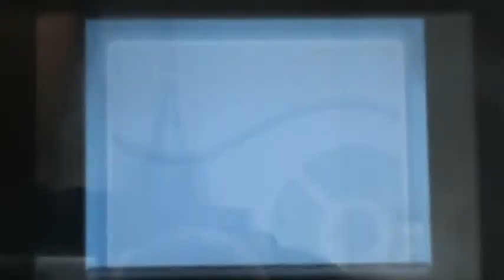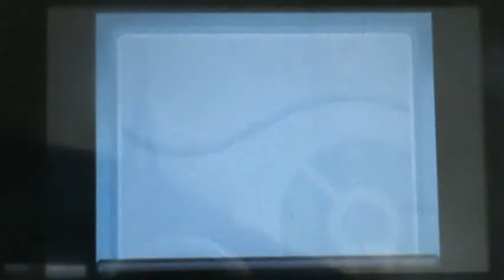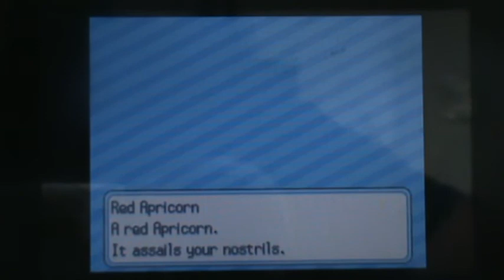Let's Play Pokemon Soul Silver Part 11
TEAM RRRRRRROCKET!